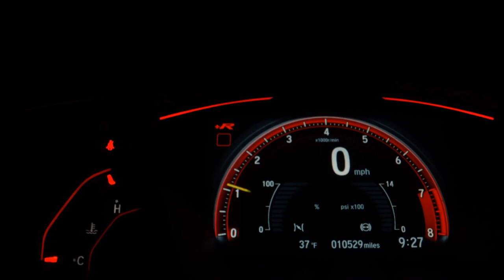FIAT UNO - 2021 - São Paulo/SP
FINANCIAMOS SEM ENTRADA, ÚNICO DONO, AIRBAGS, ABS, SOM USB

Dados do Veículo
Veículo: FIAT / UNO 1.0 FIRE ATTRACTIVE
Ano: 2021/2021
Combustível: FLEX
Portas: 4 PORTAS
Câmbio: Manual
Cor: PRATA
KM: 39.300

✅ Air Bag
✅ Alarme
✅ Ar Condicionado
✅ Ar Quente
✅ Desembaçador Traseiro
✅ Direção Hidráulica
✅ Encosto de Cabeça Traseiro
✅ Freio ABS
✅ Rádio
✅ Rádio e MP3
✅ Travas Elétricas
✅ Vidros Elétricos
✅ Trio Elétrico